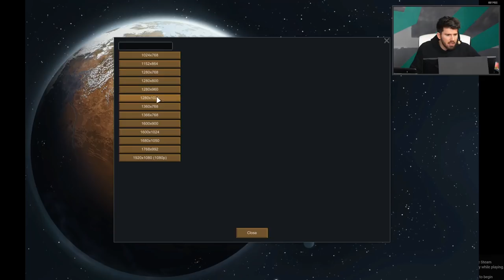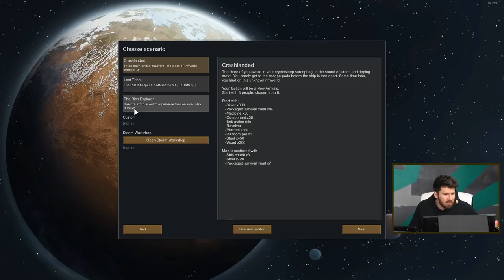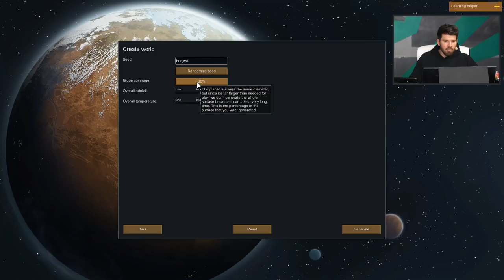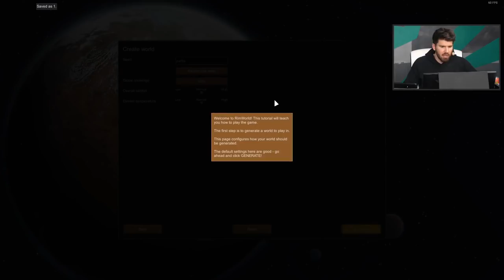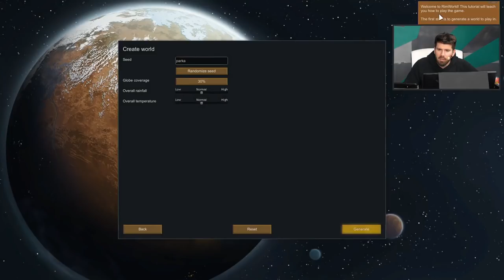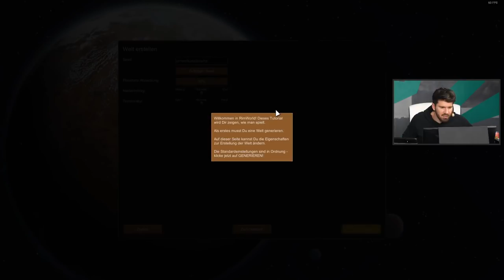Rimworld #01 mit Matteo